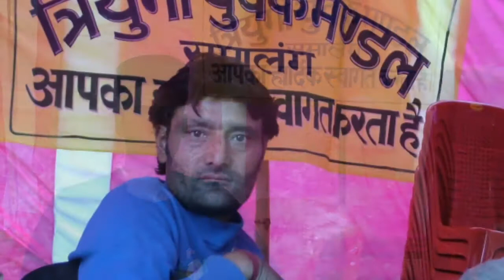समालंग_प्रतिष्ठा_की_झलकियां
देवता त्रिजुगी नारायऩ